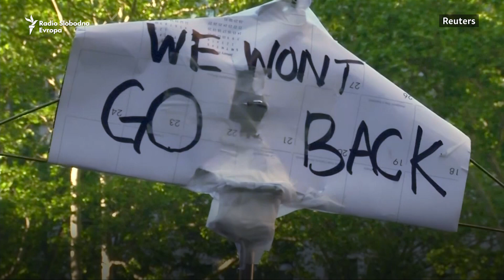Američka borba za pravo na abortus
Brojne aktivističke američke organizacije uključile su se u proces protesta i podnošenja tužbi nakon što je devet saveznih država odlučilo da pokrene proces zabrane abortusa. (Reuters)